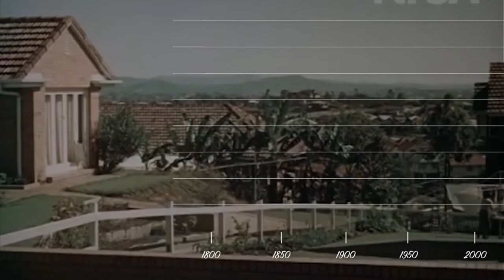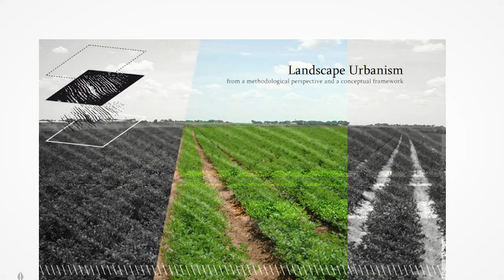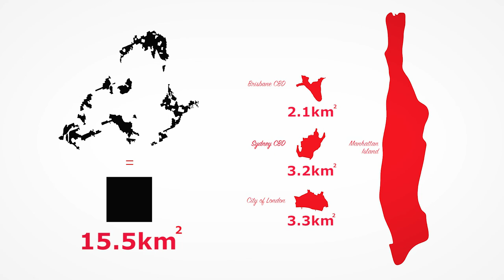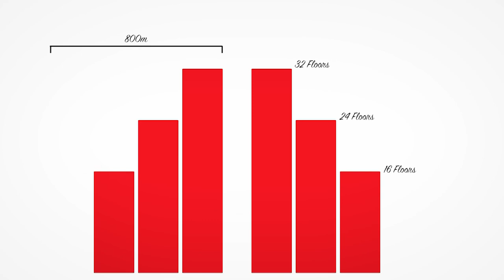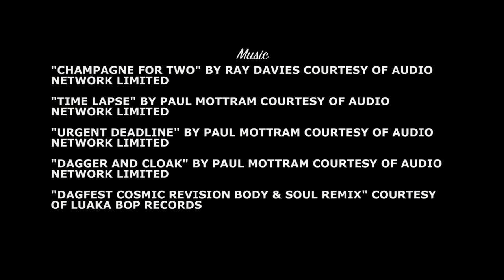The Future of Brisbane - Space Jam 15.5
By the year 2056 the greater Brisbane region will see an estimated growth from 2.3 million to 4.5 million people. An influx of people this large will see the region's infrastructure double. With the absence of an integral vision, urbanization will prevail over low resistance territories, increasing our urban footprint.

As part of my final body of work as a Landscape Architecture student, I attempt to explore the concept of landscape as urbanism; manufacturing a framework that respects the constraints of landscape’s ecology and geomorphology while utilizing landscape as a mechanism that harbors growth.

This short film acts as a conversation piece and a reminder to the methods of urbanization that have been and still are currently used in the city of Brisbane, Queensland as of 2017.

Full credits found at end of film.

Produced to address part of the curriculum for Landscape Architecture at the Queensland University of Technology.